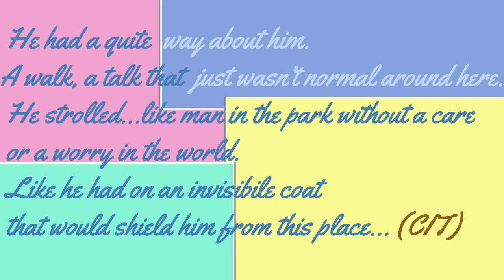DELTA recensione film 2023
Letterboxd- Arkadin0Hammer